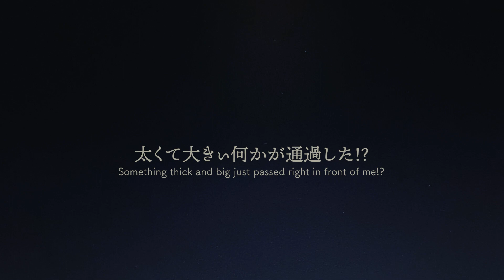気持てぃ.../// 決して卑猥ではないASMR動画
★太い何かの正体 (Amazon)

🔻　もっとSe-yaを楽しむ　🔻

■ ファンティア  (超おすすめ)
Fantia内でSe-ya ASMRと検索!!
■ 公式アプリ!? (Se-yaのまとめ情報)